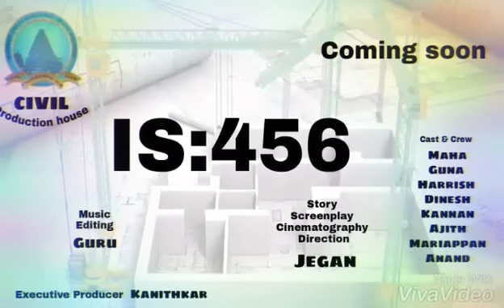IS:456 - Short film - Civil department - Einstein College - Motion poster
Let's Goo. And let's get it.